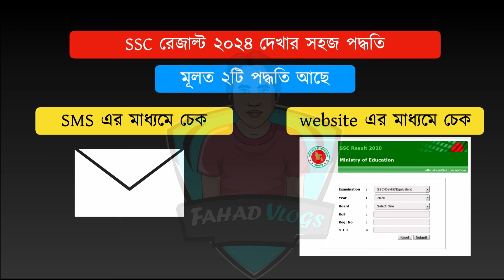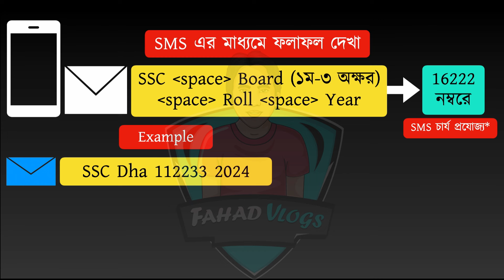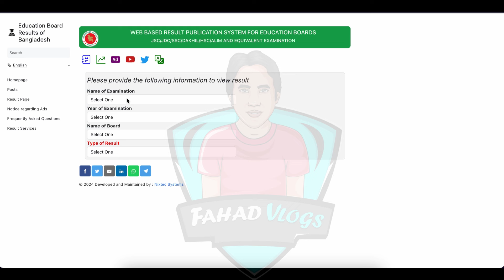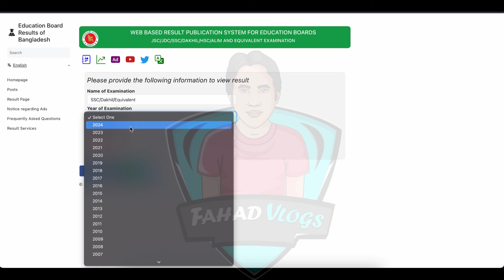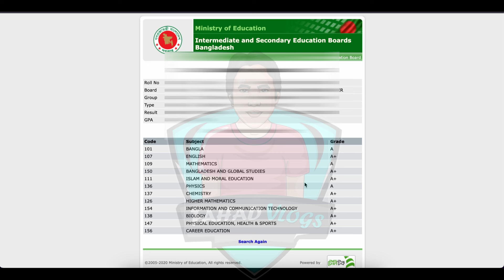SSC ফলাফল ২০২৪- Marksheet সহ ১ মিনিটেই | How to Check SSC Result 2024 Online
Anti Privacy Warning:
Thumbnail Text: SSC ফলাফল ২০২৪- Marksheet সহ ১ মিনিটেই